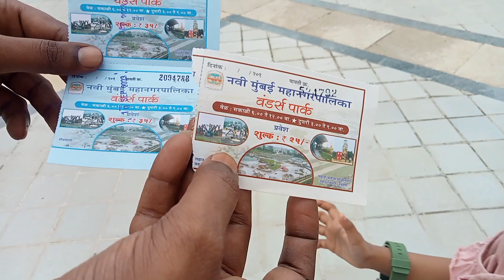Wonder Park🏞️Nerul ...vlog ||masti Dombivli ke sabse chote youtubers Reyansh and Reyanshi❤️